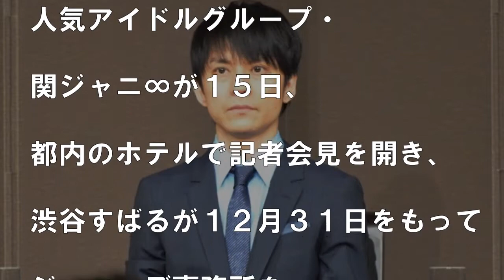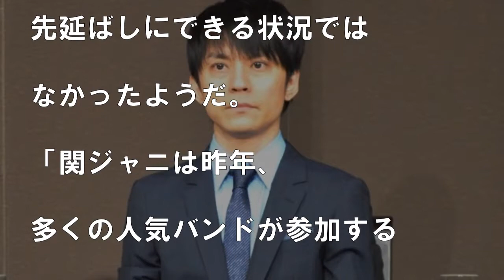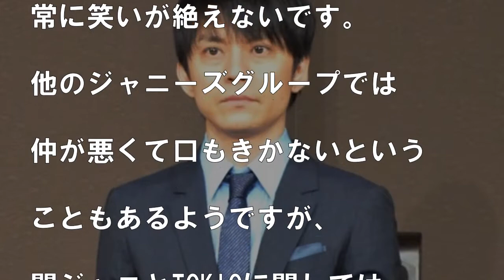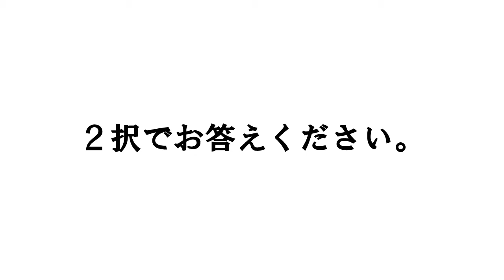渋谷すばるが関ジャニ脱退を決断させた「ある出来事」。【ボクたち芸能編集部!!】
みなさんに「もっと見たい」と思っていただける動画を作っていきます！

関ジャニ・渋谷すばる脱退会見で錦戸亮が放った〝ある一言〟にファンも涙が止まらない…

関ジャニ 渋谷すばるを脱退に追い込んだ近藤真彦の”ある一言”にネット大炎上！マッチの放った言葉とは一体？！

関ジャニ∞渋谷すばる脱退！真相はあのグループのリストラ計画！ジャニーズに愛想が尽きた…

渋谷すばる脱退・NEWS増田が大倉の本音を暴露し一同驚愕【関ジャニ∞・ジャニーズ退所会見】